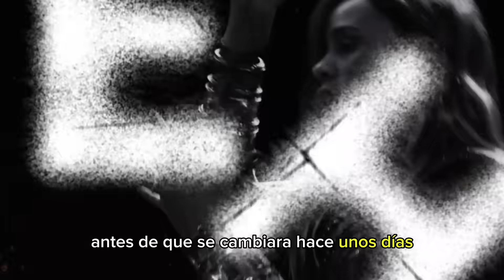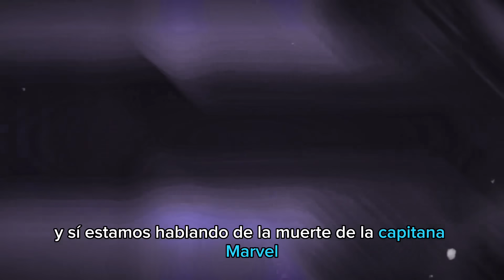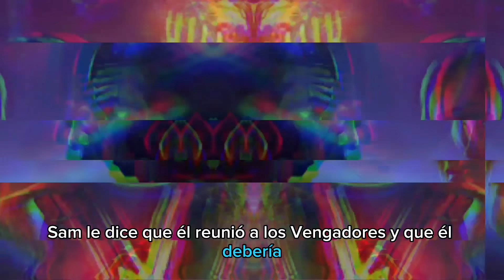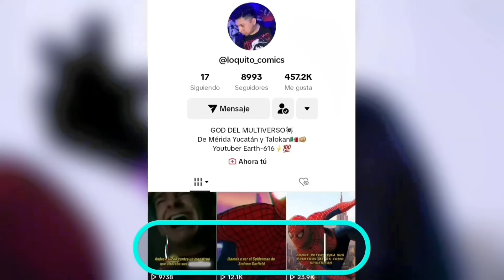¡Esta es la Escena Post-Créditos de The Marvels!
Post créditos the marvels revela algo malo para avengers the kang dynasty, xmen y doctor doom